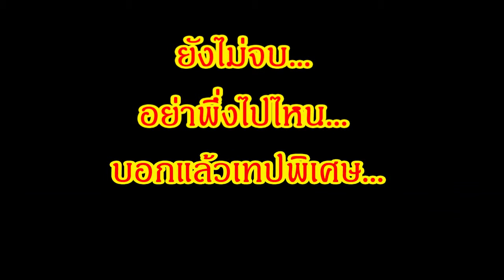ปลาทับทิมทอดกรอบ ราดพริก 3 รส | เชฟกระทะเล็ก EP. 4.5 l by ChingCanCook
เมนู ปลาทับทิมทอดกรอบ ราดพริก 3 รส